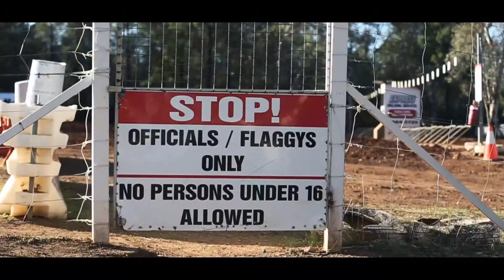East Coast mx Dubbo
Dubbo Dirt Bike Club East Coast mx 2018